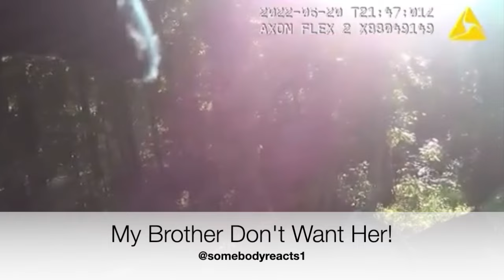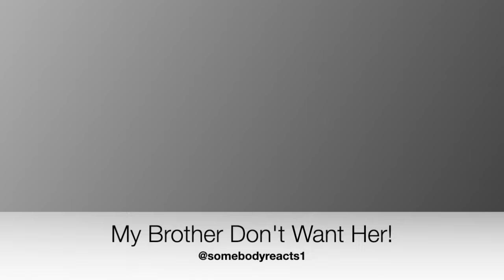ATLANTA MAN EX GIRLFRIEND PULLS UP TO SISTER HOUSE LOOKING FOR PEW PEW THIS HAPPENS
Ex girlfriend wants her man back but the sister isn't having it. Who do you think is wrong in this situation?